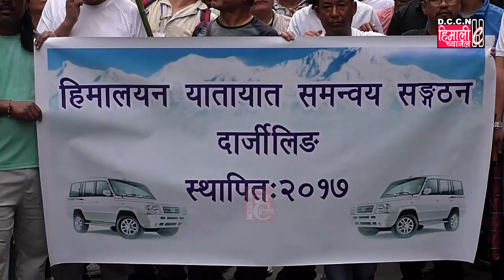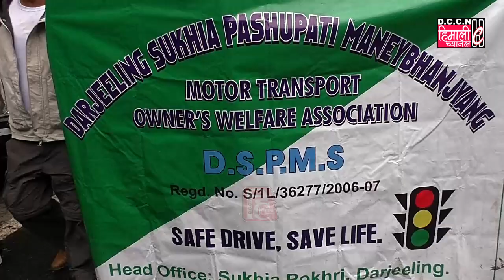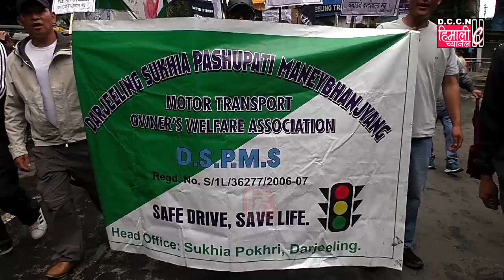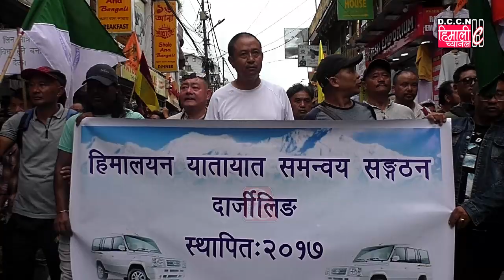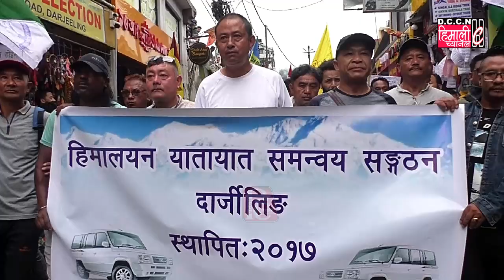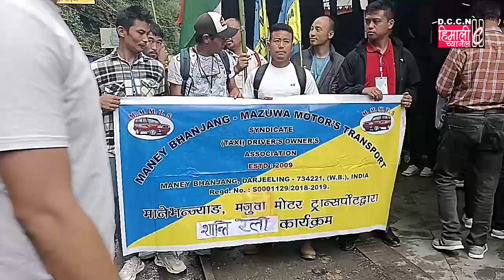टुरिजम] ट्राफिक अनि पार्किङ समस्याहरुलाई लिएर चालकवर्गहरु द्वारा निकाले बृहत रुपमा र्‍याली !!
हिमालयन ट्रान्सपोर्ट अनि गोर्खा आवाजको संयुक्त पहलमा प्रत्येक सेण्डीकेडबाट चालकहरुको बाक्लो उपस्थितिमा घुम स्टेशन देखि लिएर दार्जीलिङ चौरस्ता सम्म विशेष टुरिजम, ट्राफिक अनि पार्किङ समस्याहरुलाई लिएर चालकवर्गहरु द्वारा निकाले बृहत रुपमा र्‍याली।